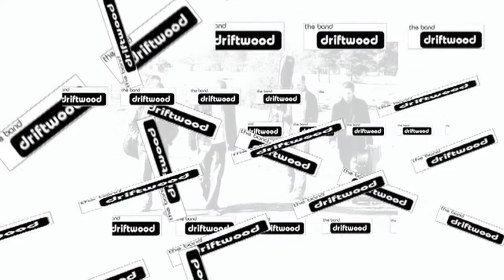The Band Driftwood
Driftwood